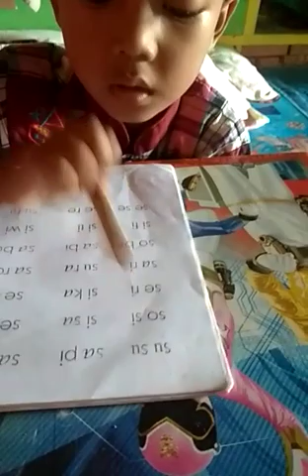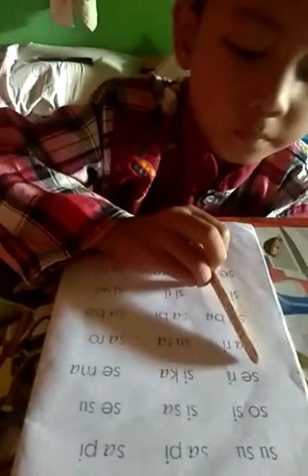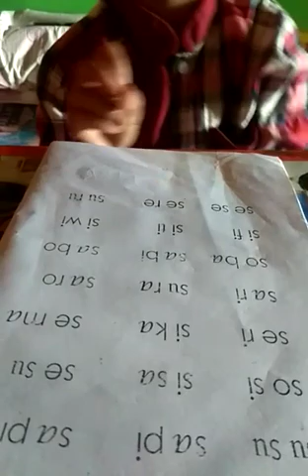Membaca Oleh Mas Krisna